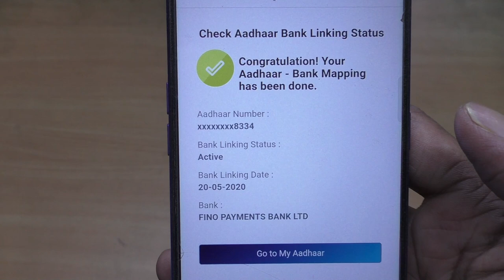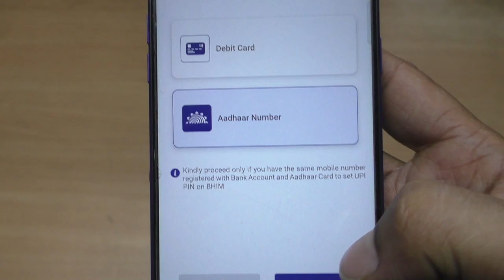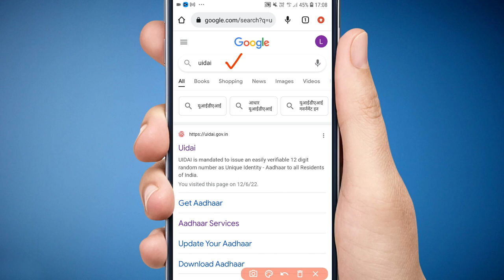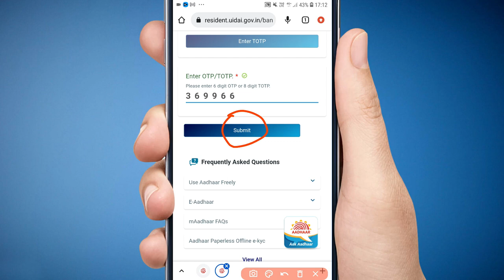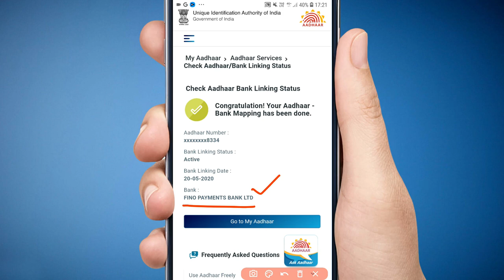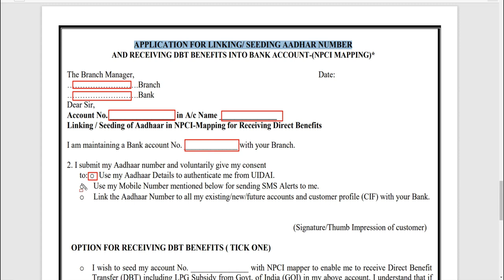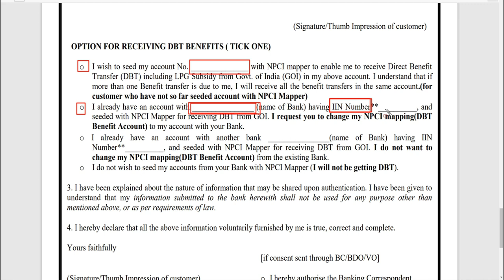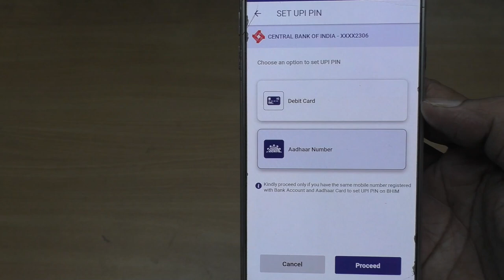how to know aadhar link bank account 2022 | aadhar card link bank account online 2022